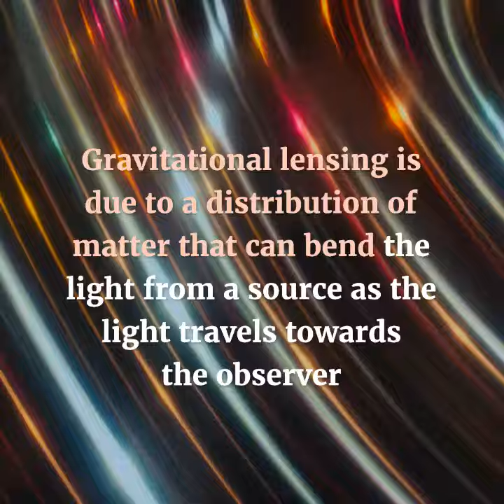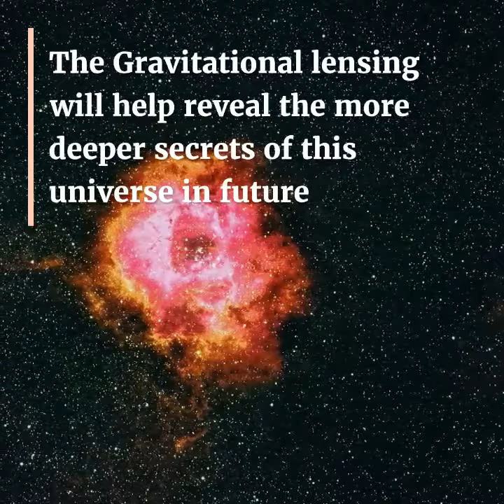Gravitational lensing and detection of galaxy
Gravitational lensing is a phenomenon which occur due to the distribution of matter that can bend light. This phenomenon is used to detect and magnify  the object which is hidden from direct line of sight. This was pridicted by Einstein' General Theory of Relativity.

Interested in science communication? visit Quantuse.com now